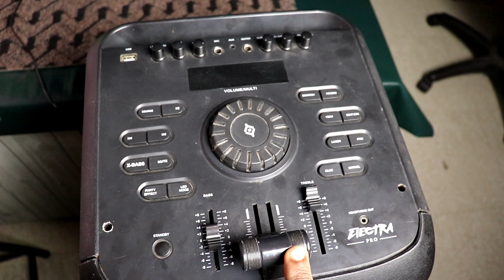DJ SPEKER SYSTEM UPDATION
DJ SPEKER SYSTEM UPDATION IN MALAYALAM

Equipment used:-
camera 1
camera 2